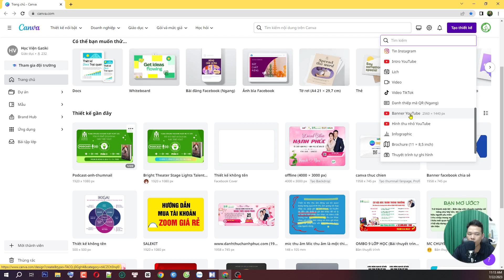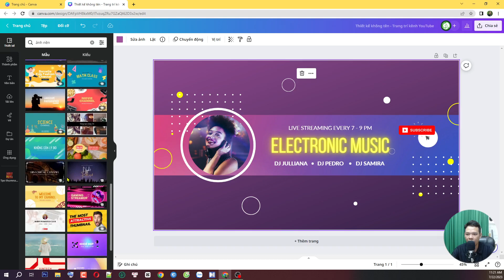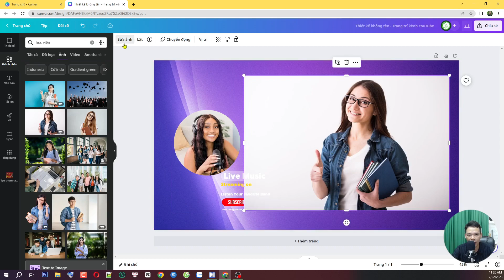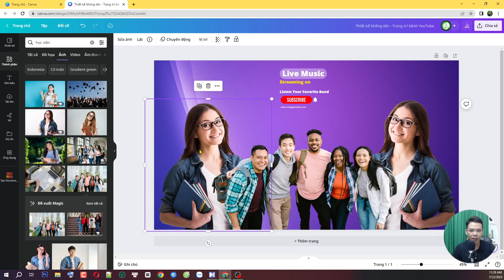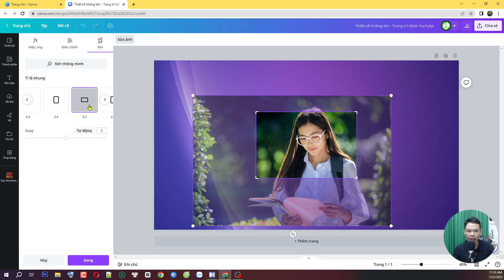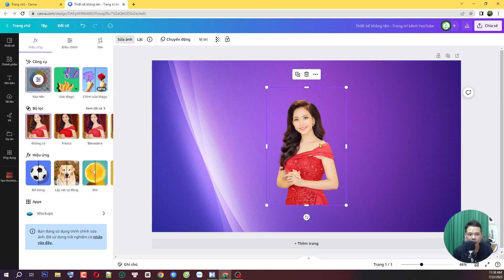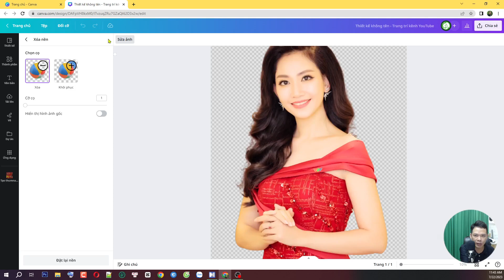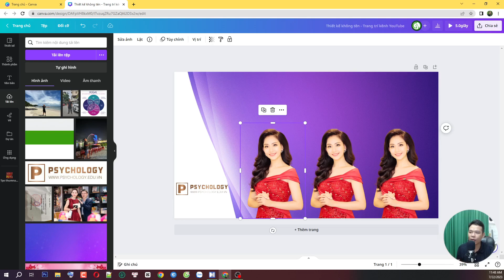Hướng dẫn cách sử dụng thiết kế Canva Pro khóa học miễn phí - Bài 11 - Làm chủ hình ảnh - GATIKI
Gatiki Canva hướng dẫn sử dụng thiết kế Canva Pro, khóa học miễn phí giúp Bạn thiết kế nhanh, kéo thả, bán template kiếm tiền online với power point. Bài 11 - Làm chủ hình ảnh trong Canva

- Bước 1: Truy cập bằng điện thoại hoặc quét mã QR Code Zalo OA Gatiki
- Bước 2: Bạn nhớ ấn QUAN TÂM để zalo tự động trả lời
- Bước 3: Nhắn tin với cú pháp CANVA